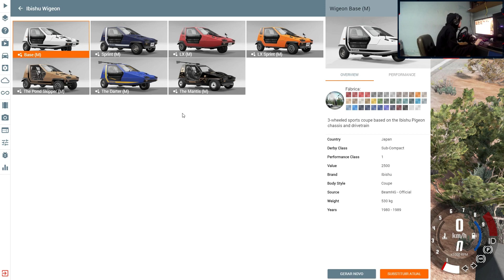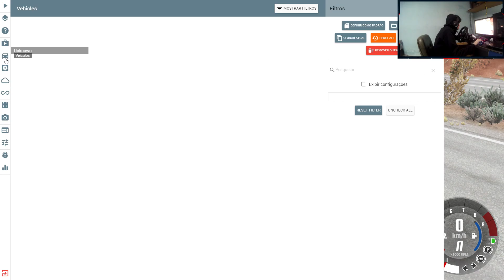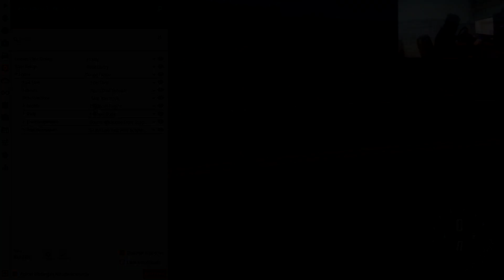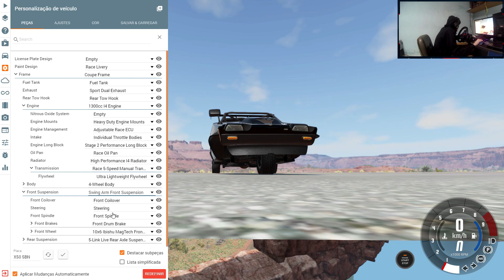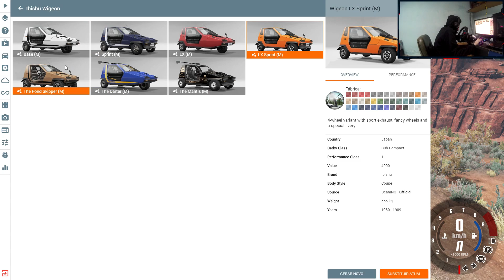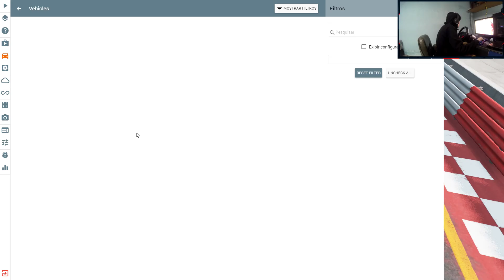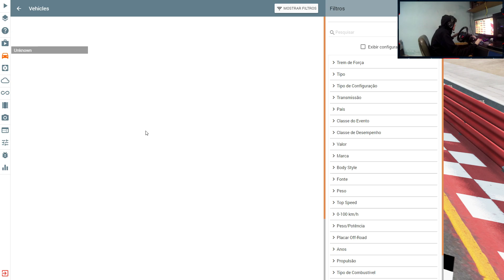NOVO CARRO DE 3 RODAS COM MOTOR V-TEC! Wigeon! (BeamNg.Drive)#60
E ai pessoal! Sejam bem vindos a volta de BeamNg Drive aqui no canal! Voltei a gravar finalmente depois dessa atualização com um carro novo muito divertido que se chama Wigeon! Espero que gostem do vídeo!

💻💻💻💻PC
Processador: AMD Ryzen 3 2200g
Placa mãe: Placa Mae Biostar A320mh Am4
Memória RAM: 16,00GB Dual-Channel DDR4 2400Mhz Crucial.
Placa de vídeo:  NVIDIA GeForce GTX 1060 3GB (Gigabyte)